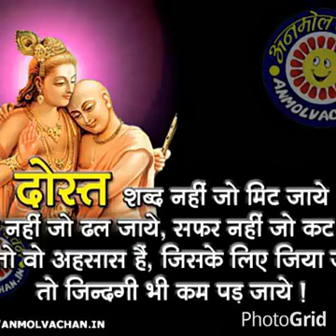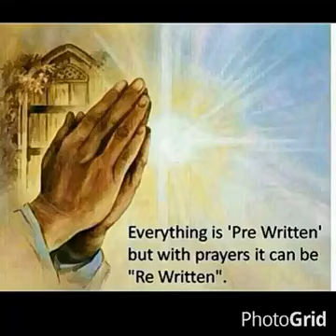kanrhiya kanha charan pad